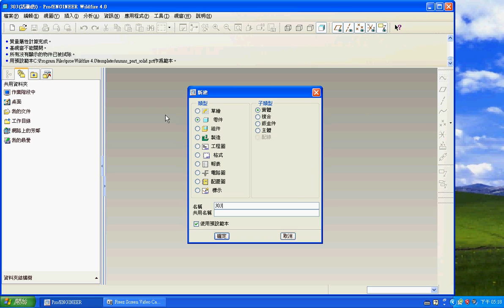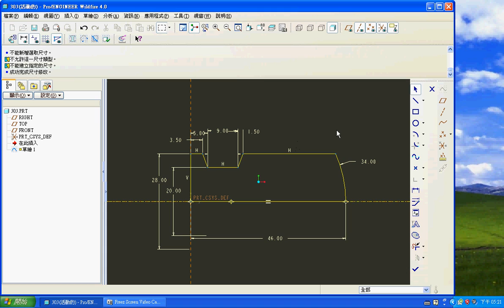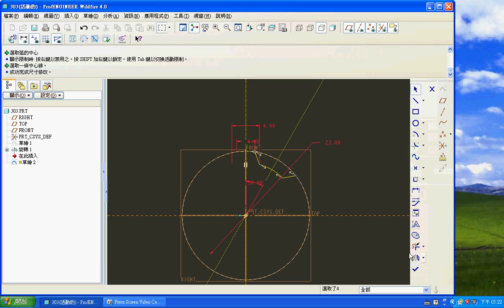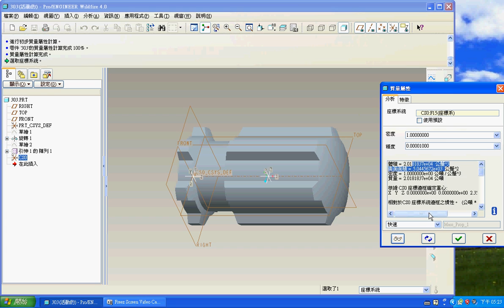TQC PRO/E 實用級技能檢定 303